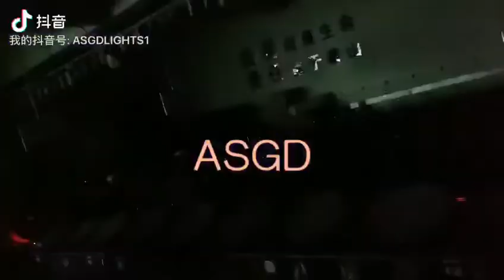像素灯Led Pixel Background Effect Light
Hello,my friend. Today i will share u a video of the LED Pixel background effect light. Hope u can enjoy it.